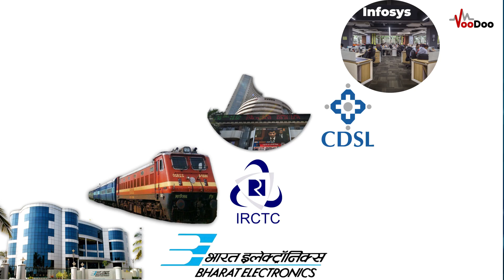Stock To Buy On Dips || Which Stocks We Can Buy For Portfolio || Stocks For Long Term Investments